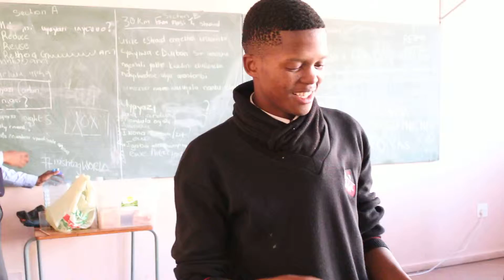Lalela: Art of a Spoken Word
Lalela high school students create and perform spoken word poetry, drawing from their communities and personal background.